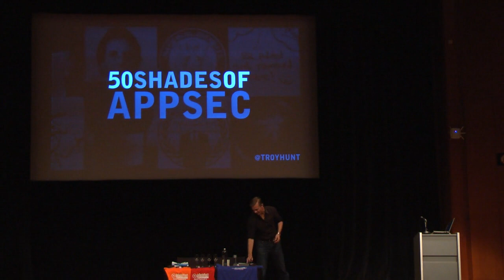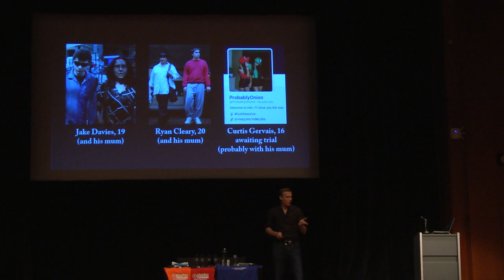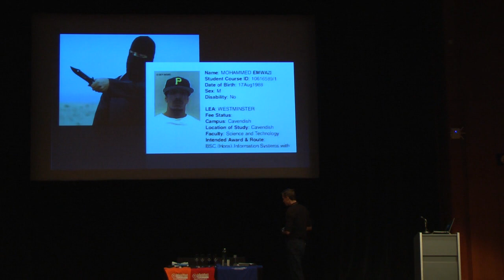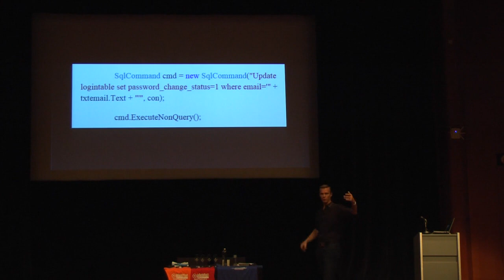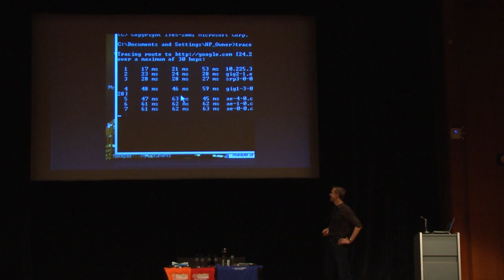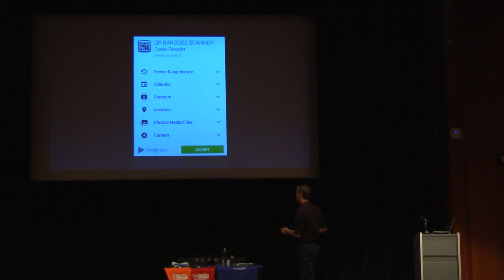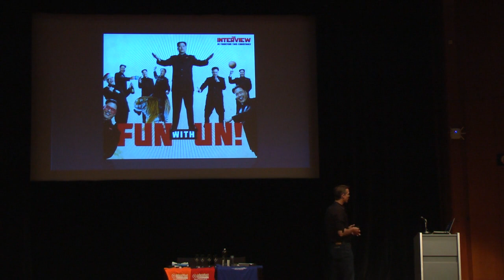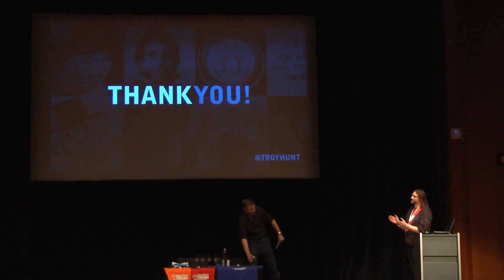AppSec EU15 - Troy Hunt - 50 Shades of AppSec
Troy Hunt
50 Shades of AppSec